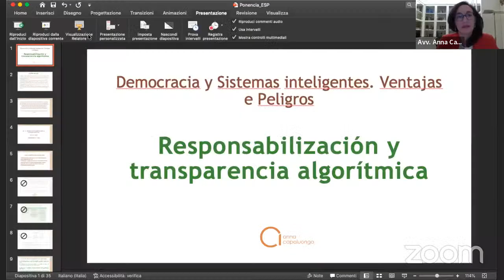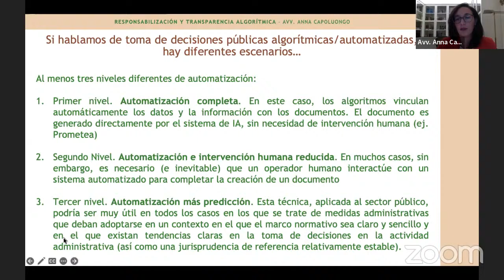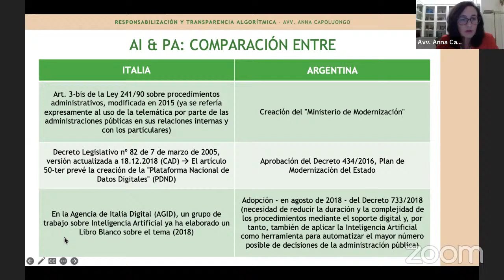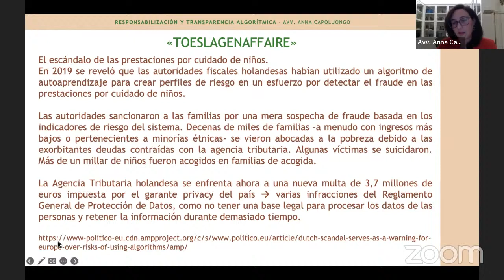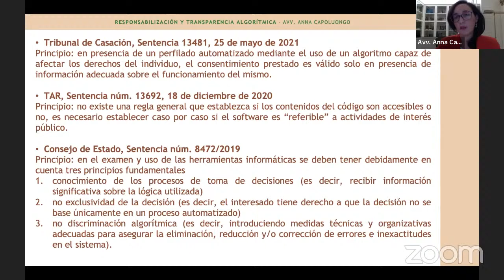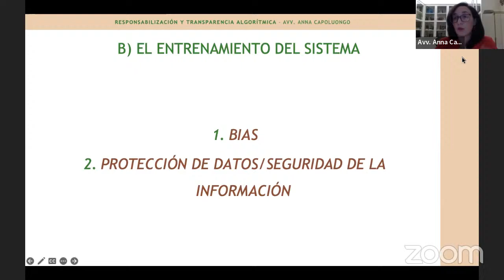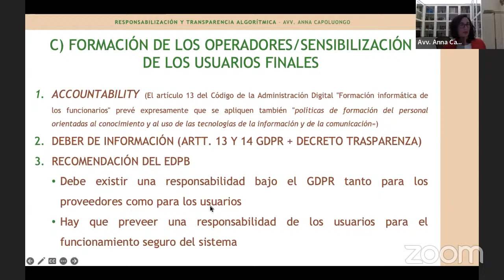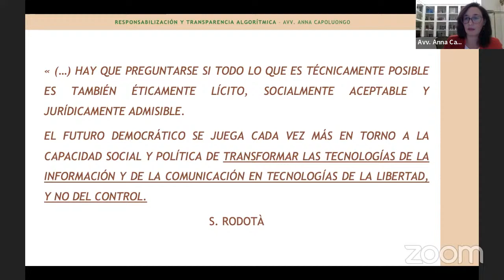13º conferencia del Ciclo "Democracia y Sistemas Inteligentes: ventajas y peligros" - CETI - ANCBA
El Centro de Estudios en Tecnologías Inteligentes de la Academia Nacional de Ciencias de Buenos Aires, en el marco del ciclo “Democracia y Sistemas Inteligentes: Beneficios y Riesgos”; organizado por el SAI (Sistemas Administrativos Inteligentes); invitó a la conferencia “Rendición de cuentas algorítmica y transparencia: una mirada sobre la digitalización de la administración pública” de la Dra. Anna Capoluongo. El acto fue presidido por el Académico Director del Centro Ing. Juan Carlos Ferreri mientras que el orador fue presentado por el Dr. Antonio A. Martino. La conferencia se realizó el día miércoles 09 de noviembre a las 17 hs. en modalidad remota, vía Zoom.